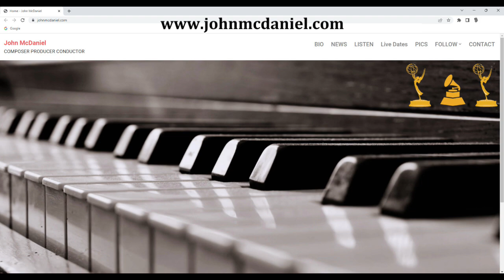Harvey Brownstone Interviews John McDaniel, Composer, Conductor, Musical Director & Producer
Harvey Brownstone conducts an in-depth interview with John McDaniel, Renowned Composer, Conductor, Musical Director & Producer

About Harvey's guest:

Today’s guest, John McDaniel, is a renowned composer, conductor, musical director and producer who became a household name in the late 90s when he appeared on the Rosie O’Donnell Show as Rosie’s musical director and lovable sidekick for 6 seasons, for which he received 5 Daytime Emmy Award nominations for Outstanding Achievement in Music Direction and Composition, and winning 2 Emmys for Best Talk Show.

He’s been the Musical Director for many Broadway shows including “Grease”, “Chicago”, for which he won the Los Angeles Drama Critics Circle Award for Best Musical Direction, “Brooklyn, The Musical”, which he also produced, “Taboo” starring Boy George, and “Annie Get Your Gun”, starring Bernadette Peters - and subsequently Reba McEntire - which won the 1999 Tony Award for Best Revival of a Musical, and for which he won a Grammy Award as producer for Best Musical Show Album.

He also conducted the 1993 reunion of the original Broadway cast of “Company” in concert at Lincoln Center, as well as the U.S. tour of Andrew Lloyd Webber’s “Starlight Express”.  He was the arranger and Musical Director for Patti LuPone’s live concert on Broadway, and he also produced the album.

He’s been the musical director and orchestrator for numerous TV specials, including – most recently – the fabulous Carol Burnett 90th Birthday Special on NBC, which was the most watched TV show of the week.    He’s recorded 4 solo albums, including my personal favourite, “John McDaniel Live at Joe’s Pub”.

He also produced and conducted a wonderful CD entitled “The Maury Yeston Songbook”, featuring performances by Tony Award winners Betty Buckley, Sutton Foster, Christine Ebersole and  many others.

And his collaborations with renowned British singer Barb Yungr, have produced 2 popular albums - "Come Together", featuring songs from The Beatles, and "Float Like a Butterfly", celebrating the songs of Sting.

In 2000, he received the Board of Director’s Award from the Manhattan Association of Cabarets.  He’s been a special guest conductor for numerous symphony orchestras throughout the country, and he frequently performs in concert all across America and around the world, working with artists like Audra McDonald, Jessie Mueller, Brian Stokes Mitchell, Christine Ebersole and many more.

And currently, the immensely successful production of Bonnie & Clyde in London’s West End, features orchestrations by our guest.